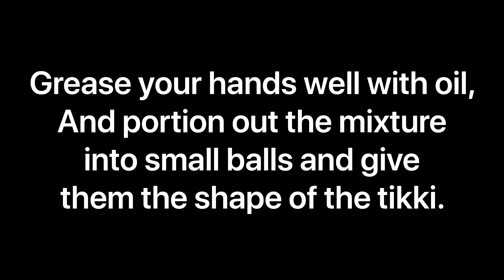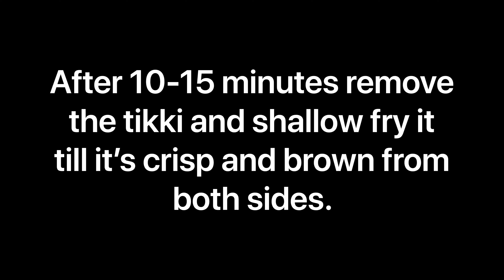Sweet corn Tikki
Ingredient’s

2 boiled raw bananas/potatoes
2 cup boiled sweet corn
1 cup boiled rice
2 green chillies finely chopped
1tsp grated ginger
1 tbls sugar
2tsp chaat masala
1 tsp garam masala
1/2 tsp amchur powder
A ping of hing
Salt and pepper to taste
Makki ka atta

Method

Step1: mix the bananas/potatoes,corn and rice in a bowl.

Step2: take 3/4 of this mixture and crush in a food processor

Step3: once crush mix it with rest of the mixture and give it a light smash to combine the mixture well.

Step4:add all the spices and mix well.

Step5: grease hands with oil and shape the mixture into small tikkies.

Step6: coat the tikkies with makki ka atta and refrigerate for 10-15 minutes.

Step7:shallow fry till the tikki is crisp and brown on both the sides.

Enjoy with your choice of dip.